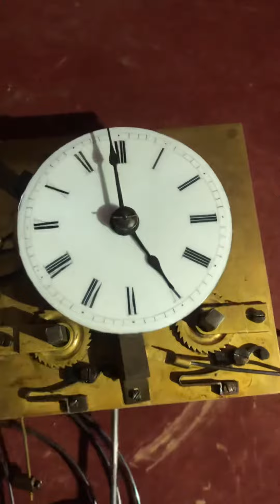Movement antique oil picture Clock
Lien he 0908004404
Đồng hồ tranh cổ
Antique oil picture musical clock